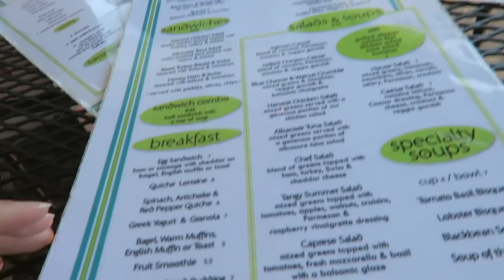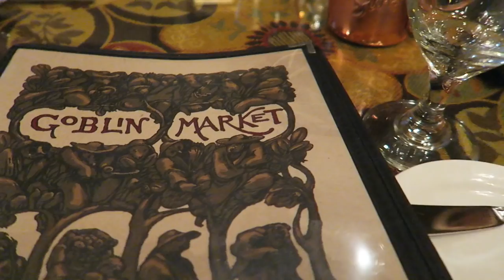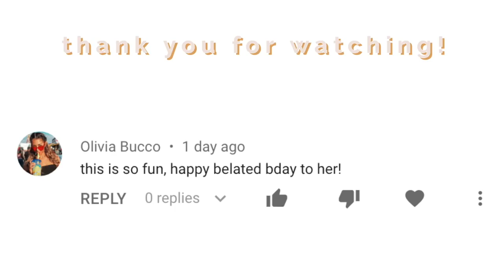SURPRISE BIRTHDAY WEEKEND!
Here it is... the long awaited surprise birthday weekend vlog! My mom turned 65 on 3/21/19 and we celebrated by going to seasons 52, mt. dora, and staying at the mission inn resort. This party was all a surprise for my mom, Sherry. This surprise birthday party was all planned by my mom Valleri! Hope you enjoyed watching the surprise birthday vlog!

shop this video ↓
✰ s o c i a l s
✰ a b o u t   m e
age ‣ 22
from ‣ Orlando, Florida